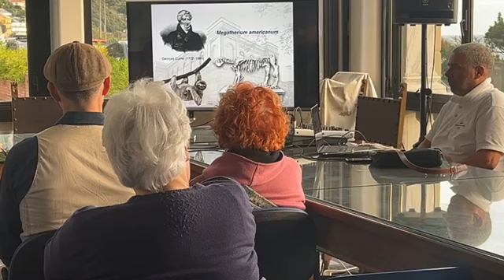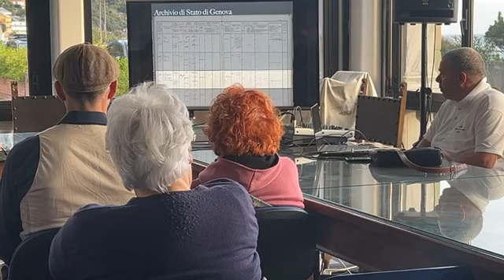Da Moneglia al Rio de la Plata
Moneglia, 12 ottobre 2024 — Una storia di vita, di viaggi e di territorio.

La prima presentazione del libro “Florentino Ameghino. Naturalista e paleontologo. Da Moneglia al Rio de la Plata” con Mario Dentone, Rita Migliaro, Alberto Boscaini, Giulia Dezza e con la preziosa collaborazione della Pro Loco Moneglia.